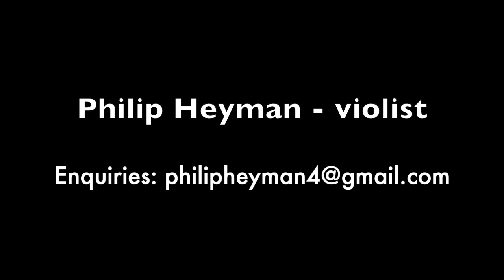Backing track concert demonstration